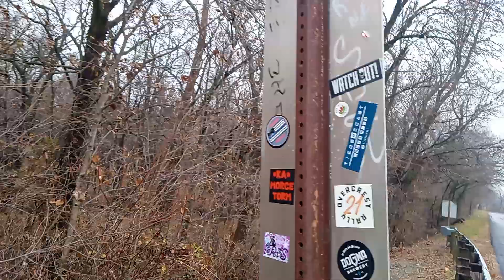Godzilla Tours Rainbow Bridge on Old Route 66 in Kansas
me a d Godzilla on old Rainbow Bridge Godzilla turn 69 rainbow bridge turn 100